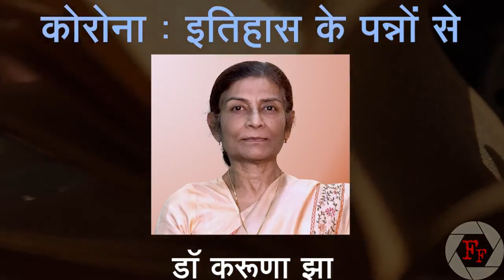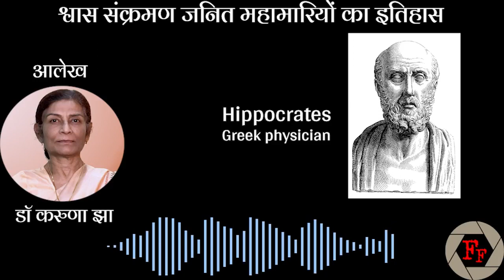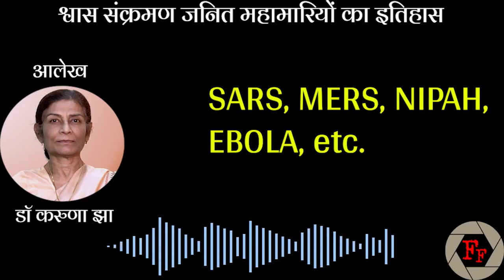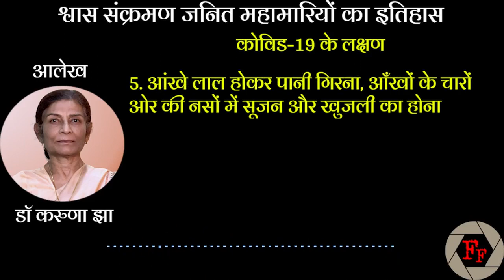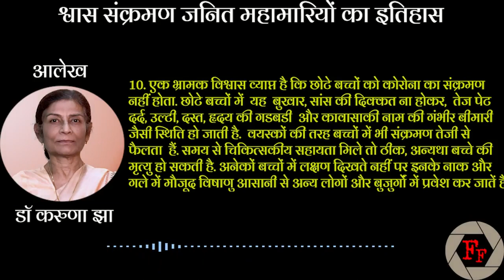Corona: Pages of History | कोरोना : इतिहास के पन्‍नों में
सदी की सबसे घातक बीमारी, कोरोना, अथवा कोविड 19, आज और आगे भी यादों में झुरझुरी पैदा करता रहेगा। जाहिर है, इस काल से हमें सबक लेने की जरूरत है। इसलिये जरूरी यह भी है कि हम इतिहास के पन्‍नों से मुंह न मोड़ें। अभी हम जानेंगे कोरोना जैसी घातक बीमारियां कब कब मानव समाज को आहत करती रही हैं।  झारखंड की राजधानी रांची स्थित राजेन्‍द्र इन्स्टिच्‍युट ऑफ मेडिकल साइन्‍सेज से सेवानिवृत प्रोफेसर व विभागाध्‍यक्ष डॉक्‍टर करूणा झा ने अपने इस आलेख को इतिहास के पन्‍नों से चुन चुन कर एकत्र किया है। इस आई ओपनर लेख को हम कंप्‍युटर जनित महिला आवाज में यहां पेश कर रहे हैं। तो आइये सुनते हैं इस वीडियो में..
डॉ करूणा झा का आलेख यहां से डाउनलोड कर सकते हैं:
Corona : Pages of History:-
इस वीडियो पर आपकी सकारात्‍मक टिप्‍पणी हमारे लिए प्रेरक होंगी।
- किसलय (मोबाइल : 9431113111, 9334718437) / निर्देशक व संपादक

Support us through Crowd Funding.